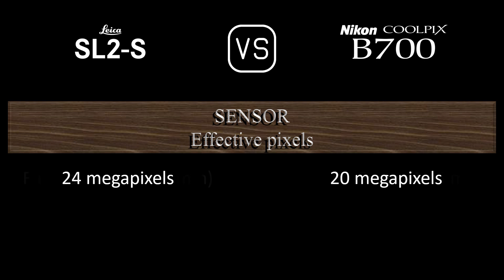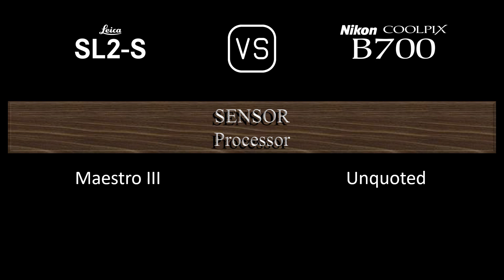Leica SL2-S vs. Nikon COOLPIX B700: A Comparison of Specifications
This video overviews the Leica SL2-S and the Nikon COOLPIX B700 in a parallel comparison of specifications.

00:24 LAUNCH
00:32 BODY
00:41 SENSOR
01:05 IMAGE
01:21 OPTICS & FOCUS
02:10 SCREEN
02:30 VIEWFINDER
02:46 PHOTOGRAPHY FEATURES
03:47 VIDEOGRAPHY FEATURES
04:04 STORAGE
04:08 CONNECTIVITY
04:36 PHYSICAL
04:56 MISC